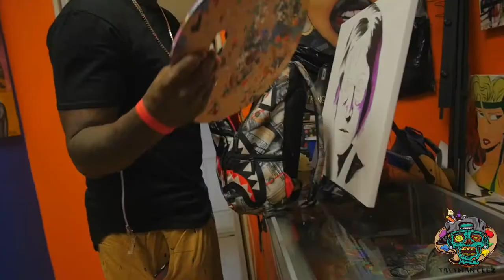Painting In Public - "Rihanna" by.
CraftKingz own @Tattmanceez is back at it again, doing another public portrait, this time he paints Rihanna live at DUMBO NY... to see the finished product, check out @craftkingceez on instagram